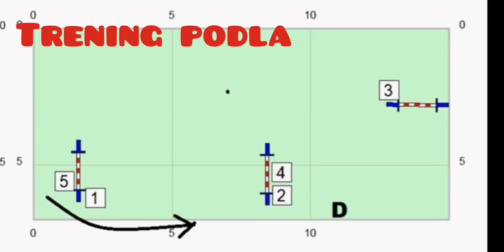Our gardentraining 2 inspired by Eliška Kaletová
Garden training by border collie Lujza
3 years ols
Inspired by Eliška Kaletová
Challenge #3 and #4